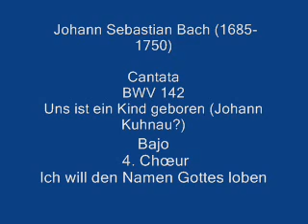Bach Cantata 142 Bajo 4 Mov